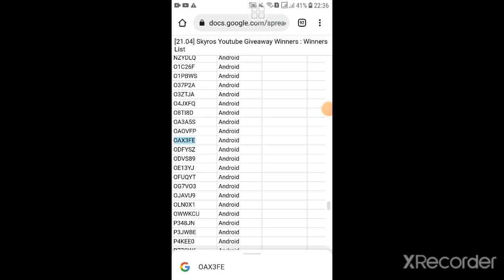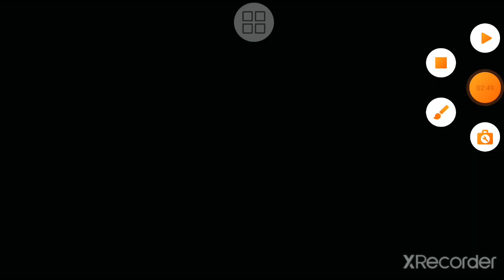Long Dragon [WR] | I won Skyros giveaway from Pixonic!✌🥳🥰